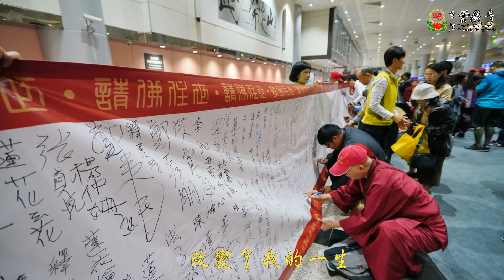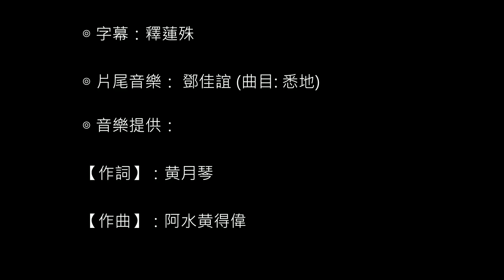《真佛宗》〈台灣雷藏寺〉2018年11月18日 「恭迎 聖尊蓮生活佛返台弘法 」 驚鴻一瞥－真佛歌選: 感謝師尊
《真佛宗》〈台灣雷藏寺〉2018年11月18日 「恭迎 聖尊蓮生活佛返台弘法 」暖心台灣！

🎉 2018年11月18日是聖尊蓮生活佛返回台灣弘法的重要日子。是日凌晨4點多，〈桃園機場第二航廈〉的入境大廳已擠滿了來自世界各地上千名熱情的真佛弟子，包括從印尼、新加坡、馬來西亞、澳洲的弟子，和包遊覽車從台灣北中南各地而來的弟子，以及高雄市議員候選人許慧玉小姐和草屯鎮鎮長候選人簡景賢先生。〈台灣雷藏寺〉特別準備長15米的「請佛住世」接機布條和海報，供大家簽名表達心意，祈願聖尊長壽住世，大轉法輪！

🌹 近上午六點時，聖尊蓮生活佛與師母蓮香上師一同步入接機大廳，眾弟子高舉歡迎布條、海報、心型標語、戴著「請佛住世」的帽子歡喜迎接聖尊；有的高唱「好想你」、有的大聲呼口號「師尊棒、師母美」，還有一大群弟子排隊以鮮花迎接聖尊的歸來，熱情四射，充分表達對聖尊的敬愛和想念！同時，也希望聖尊和師母能常回台灣，與弟子們相聚。

💗 心繫眾生的聖尊，在返台記者會「蓮生活佛，暖心台灣」中，談到《真佛宗》有兩個慈善單位〈盧勝彥佈施基金會〉和〈華光功德會〉，他們長期在世界各地不斷關懷弱勢族群、難民和移民家庭。其中，〈盧勝彥佈施基金會〉十多年在健康照護及教育方面，已捐助超過300萬美元。而台灣的〈華光功德會〉20年來，每年與全台灣100所學校互動，深入了解需要幫助的貧苦兒童，不但豐富「華光小天使」的心靈，更提供許多生活和讀書的物資關懷。長年累積下來，台灣〈華光功德會〉已幫助上萬名「華光小天使」、兩萬多個家庭，19萬次的白米物資更超過1120公噸。聖尊呼籲所有人皆能長養慈悲心，學習利他的菩薩行。

💖 是日，長期受到捐助的〈華光小天使〉，特別準備一段舞蹈表演供養師尊，並感性地謝謝師尊和〈華光〉讓她們能勇敢追尋自己的夢想與人生目標，更希望將來能回饋社會，和〈華光〉一樣去幫助需要幫助的人！

🙏 接著，記者談到目前國際上的種種紛擾，聖尊希望學佛的人能秉持佛陀的教法，帶給大家心靈上的平靜。例如2018年10月宜蘭發生「普悠瑪事件」，真佛弟子們不但給予受難家屬最即時的實質慰問，並於頭七在〈台灣雷藏寺〉及宜蘭當地舉行二場祈福超度法會。在在展現弟子們依循活佛教導，關愛他人的慈悲心，希能讓幫助受難者恢復心靈平靜！

🌈 此外，記者也請教聖尊「宗教對生命的意義？」聖尊表示佛陀曾說：「諸惡莫作，眾善奉行，自淨其意，是諸佛教。」這就是佛教的意義，因為清淨的意念所發出的是正面能量。因此，聖尊希望佛弟子要發揚佛法，讓所有人心靈提昇；因為心靈若能平和安寧，就不會有動盪和不安，每個人就能過正常的生活，這就是宗教對生命的意義！最後，師佛期盼台灣能有溫暖的陽光、乾淨的空氣、優質的水，讓台灣人能過幸福圓滿的日子！

🎵 記者會結束後，聖尊不辭長途旅遊的疲憊，仍於機場大廳，為上千名接機弟子一一摩頂，希望有病痛的弟子能速癒或出現奇蹟，並賜福所有接機的聖弟子和善信。而甫見到自美國返台的聖尊，聖弟子們更是激動不已，圍繞著聖尊不停地唱著『蓮花童子心咒』，望能緊繫師徒之情。上午7點半左右，師尊、師母一行人上遊覽車，準備搭乘高鐵回到台中。看著窗外一張張真摯的臉孔，以及不停地揮動的手「請佛住世！師尊再見！台灣雷藏寺見！」聖尊也對弟子們比出愛和啾咪的手印！

🚄 近上午9點，師尊和師母抵達〈高鐵台中站〉，站內竟然也有數百名前來迎接聖尊和師母的弟子，包括已退休的前台灣省祕書長鄭培富先生、台中市議員候選人許瓊華小姐，以及台中烏日區仁德里的二位里長候選人林慶珍先生和洪龍旭先生。慈悲地聖尊仍為在場的所有人摩頂加持、息災賜福。

㊗ 做為一個五百萬弟子的根本上師真是不容易啊！衪不但擁有不可思議的悲心與智慧，更有無與倫比的精進毅力和驚人的體力！有感於聖尊度眾的辛勞，身為弟子的我們在讚嘆聖尊的同時，我們更祈願聖尊佛體健康！呼籲大家多多持誦『請佛住世長壽咒』：「嗡。咕嚕。蓮生悉地。吽。嗡。阿嘛惹尼。祖溫底耶。梭哈。」

☸ 最後，溫馨提醒！聖尊將於2018年12月1日在〈台灣雷藏寺〉主持「瑤池金母護摩大法會」；之後，聖尊將於12月6日至14日前往印尼弘法。回到台灣後，聖尊將從12月22日起，每週六在〈台灣雷藏寺〉主持護摩大法會。此外，聖尊也將在台北、桃園、新竹、高雄各地舉行盛大法會，利樂台灣和亞洲無量的眾生！歡迎大家共同護持，同沾法喜，速證菩提！